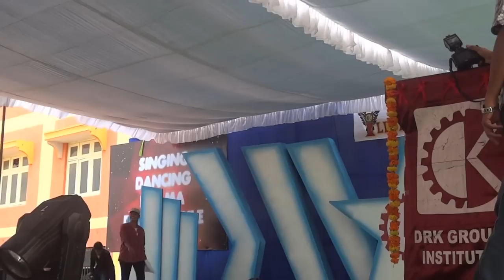ILLUMINATI 2K13 1st Prize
DRKIST IT A DANCE 4th yr-1st Prize